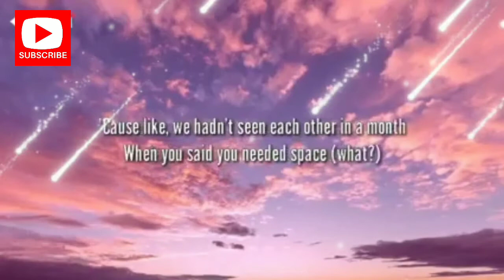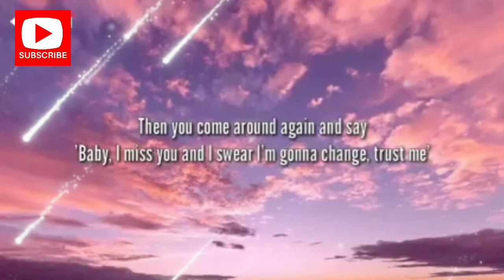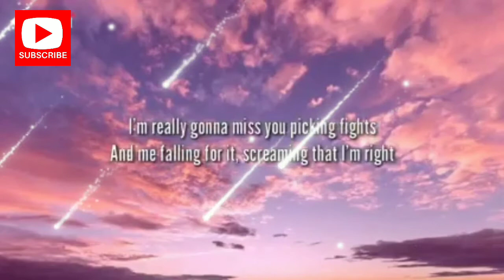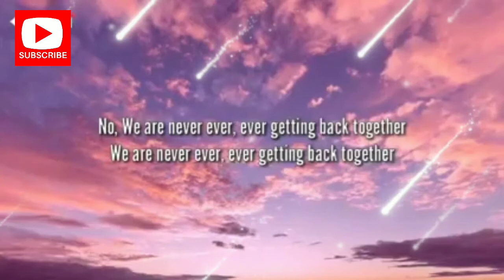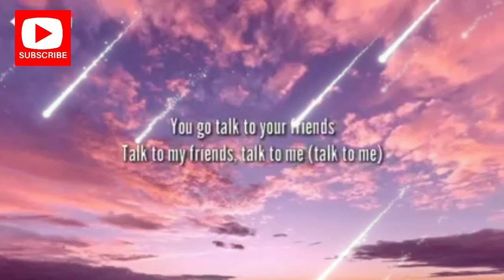Taylor Swift- Never ever getting back together